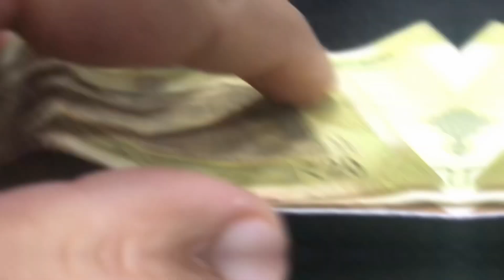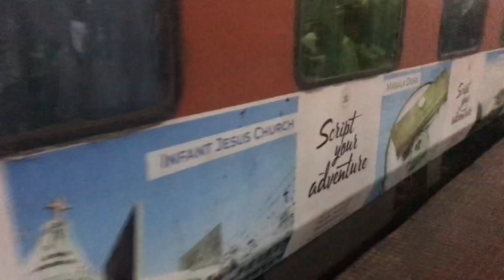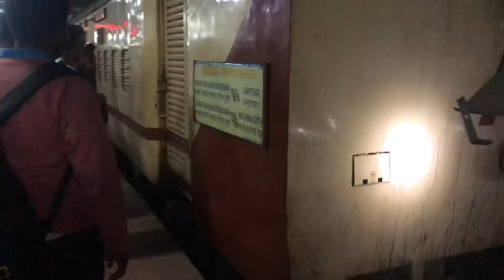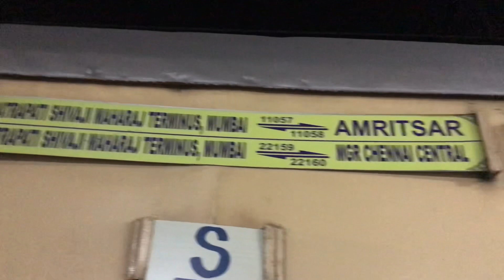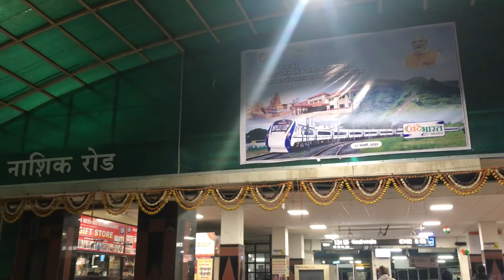Mumbai to Nashik | 2nd Class Journey | RS 60₹ Only